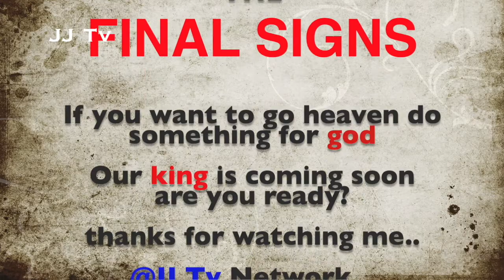അന്തികാലത്തിന്റെ സൂചന | War is Near are You Ready To Go Heaven? |JJ Tv Network..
വെളിപ്പാടു - അദ്ധ്യായം 22: 12 ഇതാ, ഞാൻ വേഗം വരുന്നു; ഓരോരുത്തന്നു അവനവന്റെ പ്രവൃത്തിക്കു തക്കവണ്ണം കൊടുപ്പാൻ പ്രതിഫലം എന്റെ പക്കൽ ഉണ്ടു.

15 നായ്ക്കളും ക്ഷുദ്രക്കാരും ദുർന്നടപ്പുകാരും കുലപാതകന്മാരും ബിംബാരാധികളും ഭോഷ്കിൽ പ്രിയപ്പെടുകയും അതിനെ പ്രവർത്തിക്കയും ചെയ്യുന്ന ഏവനും പുറത്തു തന്നേ.